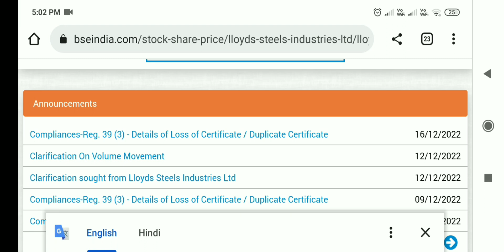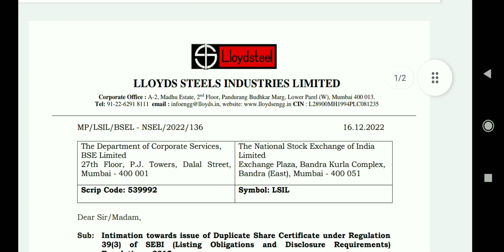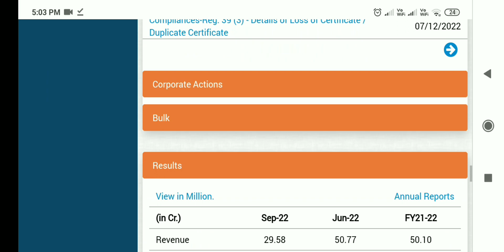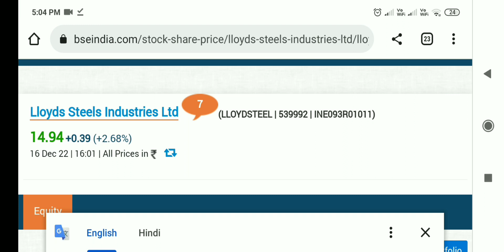lloyds steel share latest news, lloyds steel share latest news today, lloyds steel share news